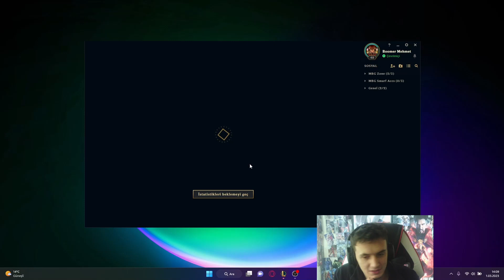SASUKEYLE DERECELİDE YASUOYA KIŞKIRTMA YAPTIM ! TEK ATAN SASUKE ORMAN ? LoL Dereceli Shaco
Herkese Merhabalar ben Mehmet , Mehmet But Game kanalına hoşgeldiniz. Bugün sizlerle birlikte derecelide Sasuke Shaco Modunu oynadım. Keyifli Seyirler..!